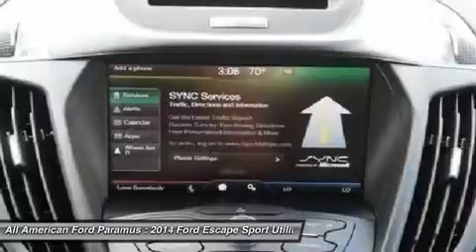2014 FORD ESCAPE Paramus, NJ IP-B91162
2014 FORD ESCAPE Paramus, NJ
Stock# IP-B91162
allamericanford.net/

375 Rt. 17 South